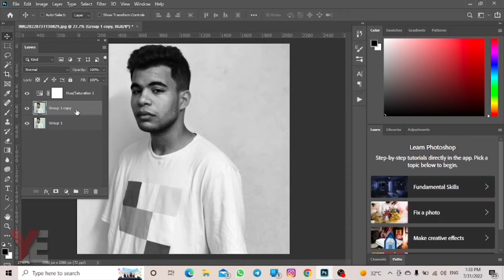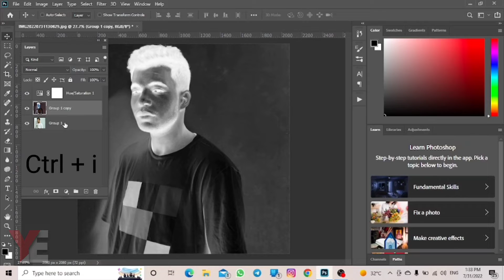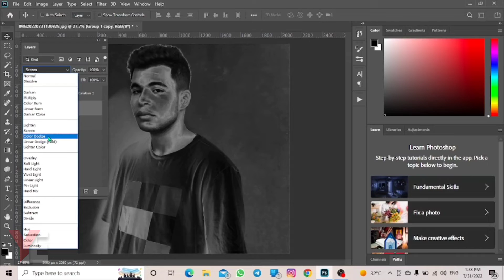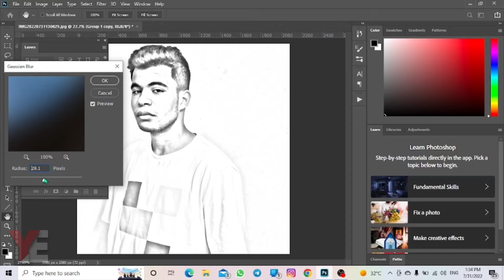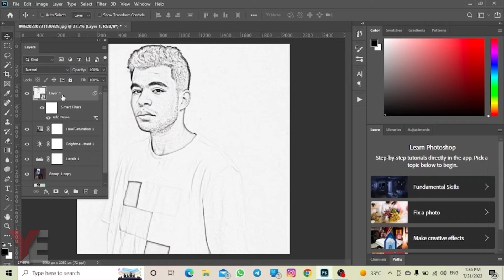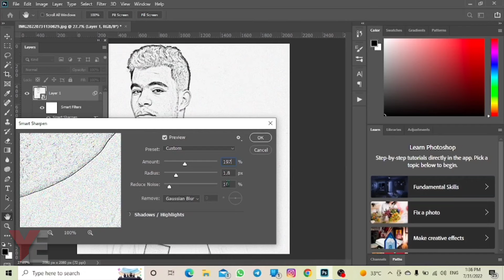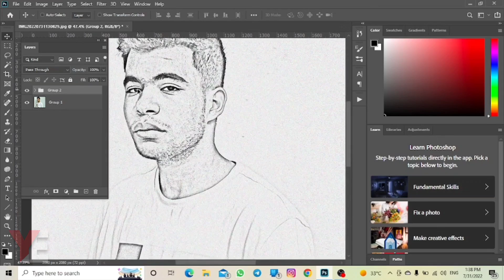ازاي تحول صورتك الي رسم بالرصاص في الفوتوشوب | Convert your photo into pencil Sketch in Photoshop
حول صورتك لرسم بالرصاص عن طريق Adobe Photoshop في خطوات بسيطة هتبقى Pencil Sketch وهتقدم صورة مختلفة ومرسومة وممكن تقدمها كهدية كمان في الحلقة النهاردة وضحتلك كل الخطوات مش ناقص غير انك تتفرج

تقدر تتابعني على كل المنصات اللي بنزل فيها محتوى من هنا 👇🏻